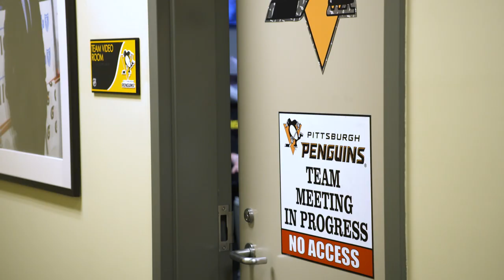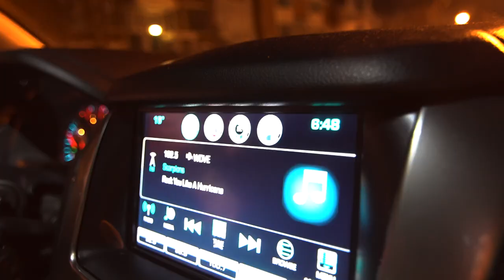In The Making: Arrivals and Departures | Pittsburgh Penguins In The Room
Because hockey is a business, we often have to say "goodbye" to some of our favorite people. When players leave, you may be sad... But then you get new ones to enjoy covering.